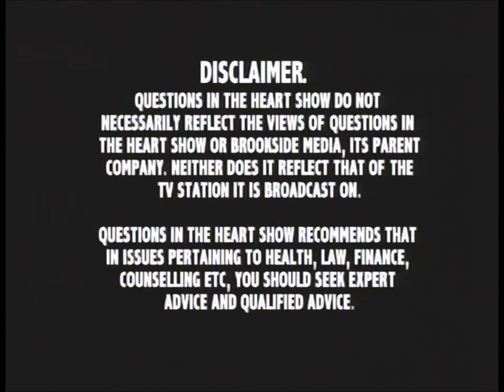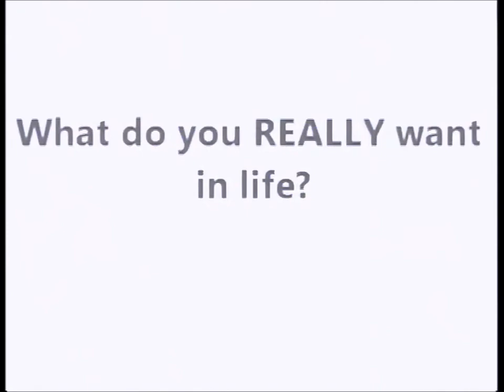Sex in Marriage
Esther Faleti interviews JD Modede on Sex in Marriage. Questions in the Heart TV Show. 24th May, 2012